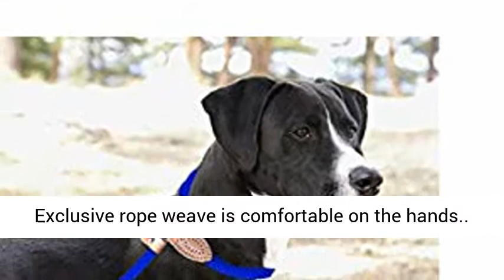Adjustable Nylon Dog Pet Rope Products Slip Pet Dog Whisperer Cesar Slip Training Leash Lead Collar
Click here for this product

Adjustable Nylon Dog Pet Rope Products Slip Pet Dog Whisperer Cesar Slip Training Leash Lead Collar, 4-Feet

Super strong leashes made of durable mountain climbing rope
LIGHTWEIGHT thickness: 0.45 inch
Easily adjustable for dogs of all sizes
Great for obedience training
Exclusive rope weave is comfortable on the hands